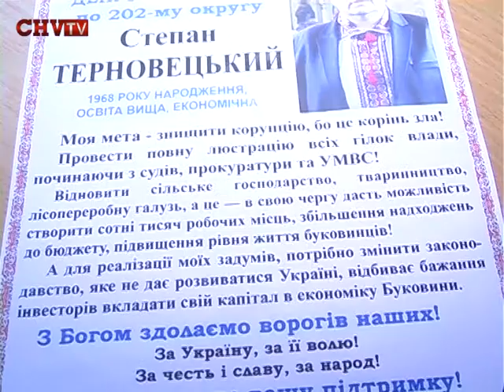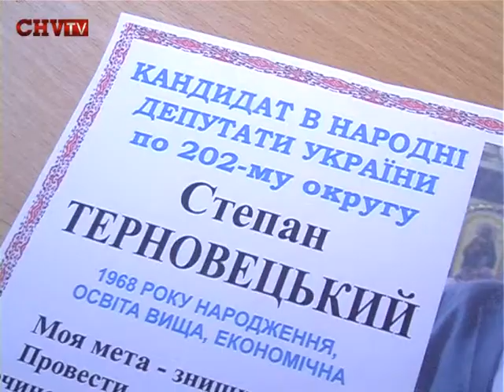Степан Терновецький з власним поглядом про майбутню політичну роботу